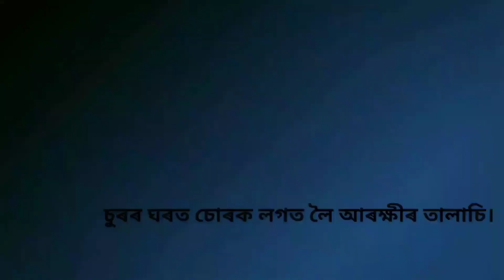Digboi News | চুৰৰ ঘৰত চোৰক লগত লৈ আৰক্ষীৰ তালাচি